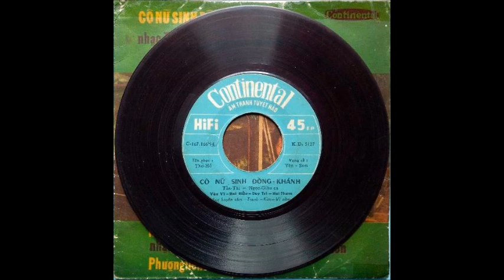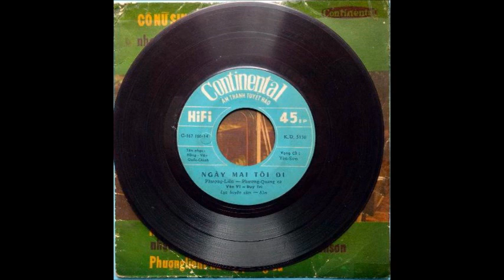Dĩa Hát Continental Tân Cổ 14 - Cô Nữ Sinh Đồng Khánh | Ngày Mai Tôi Đi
Dĩa Hát Continental Tân Cổ Số 14
■ Chủ sở hữu bản quyền
[Merlin] BHMedia Inc.
Thay mặt cho: Continental

- Cô Nữ Sinh Đồng Khánh (Thu Hồ, Yên Sơn) / Ngọc Giàu, Tấn Tài
- Ngày Mai Tôi Đi (Hồng Vân, Quốc Chinh, Yên Sơn) / Phượng Liên, Phương Quang